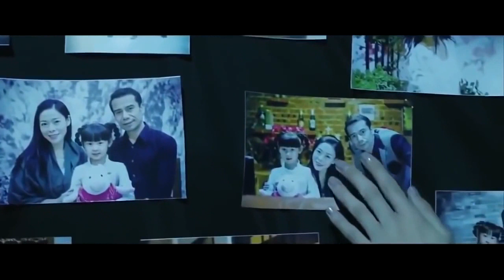Phim Ma Kinh Dị Mới Nhất 2020 | Ngôi Nhà Ma Ám | Phim Ma Kinh Dị Hong Kong Full HD Thuyết Minh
Hãy bấm subscribe cho channel của mình nhé ❤️ ...và nhấn nút cái chuông để nhận thông báo khi mình up video 🔔 Channel sẽ đăng 5 PHIM MỖI TUẦN ... Chúc các bạn có thời gian giải trí thoải mái